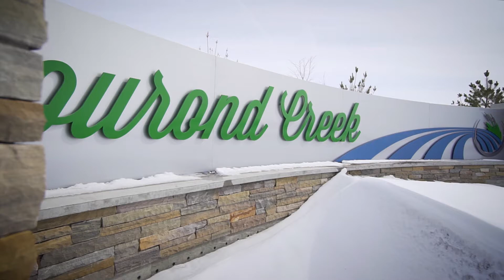A&S Homes - Tourond Creek, St.Adolphe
Welcome to 11 Falcon Cove in Tourond Creek, St.adolphe. Brand new A&S Showhome open Monday-Thursday 3-8pm, and Saturday & Sunday 12-6pm. Beautiful open concept bungalow 1,558 sq.ft. with 3 bedrooms & 2 baths. 9' ceilings throughout the main, huge kitchen with 9' island and quartz counter-tops throughout. Great room features contemporary gas fireplace with custom built-in entertainment unit. Come check us out, you won't be disappointed.